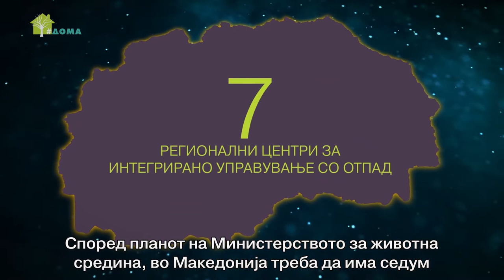700.000 tons of garbage ends up on illegal landfillс